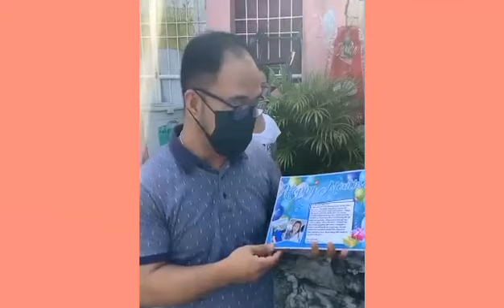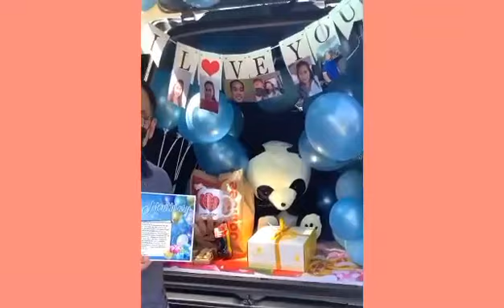A surprised car trunk birthday package delivered to Las Pinas Philippines